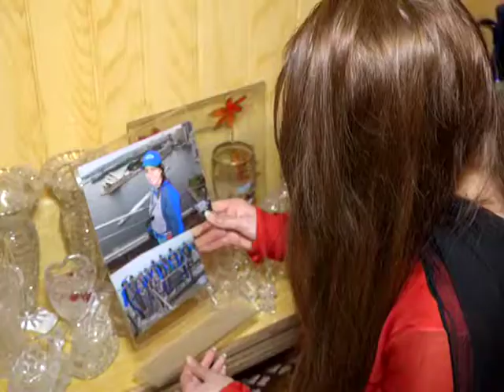Hero Abb Takk Maryum Naseem PKG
KPK First Female Power wait lifter Mariam Naseem Hero ABB TAKK Report  BY Abb Takk news Peshawar Bureau.